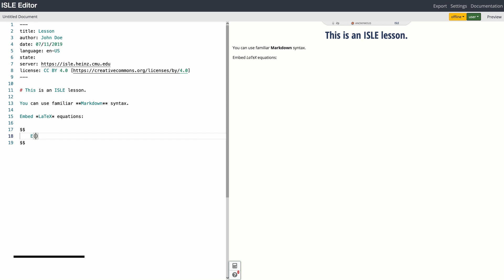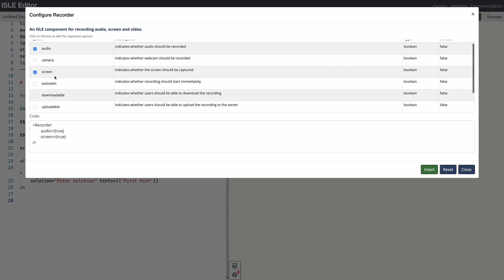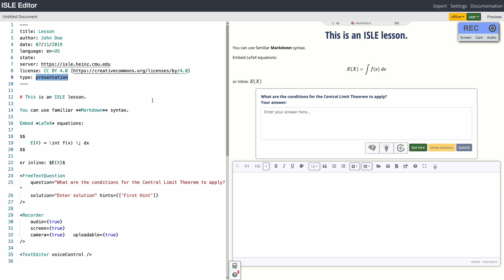ISLE Editor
Using the ISLE Editor.